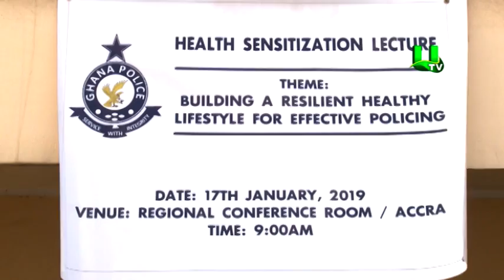108 police personnel diagnosed with mental illness